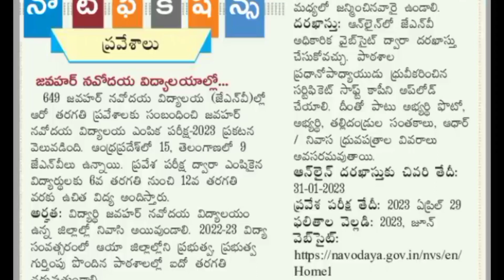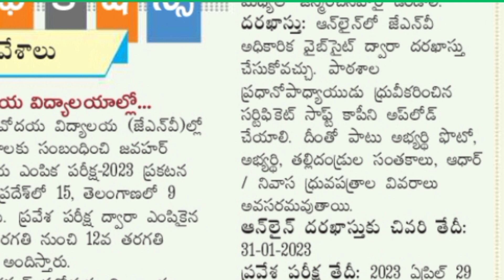Jawahar Navodaya Vidyalaya Admission Notification 2023